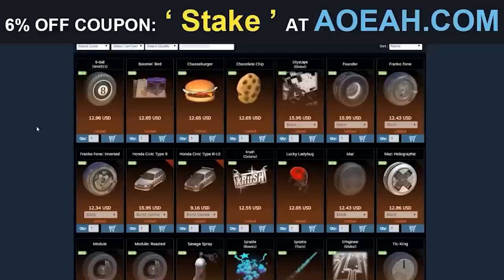🏆 TORNEO "SSL" MUY ÉPICO CON ROSDRI EN ROCKET LEAGUE #1 | Stake